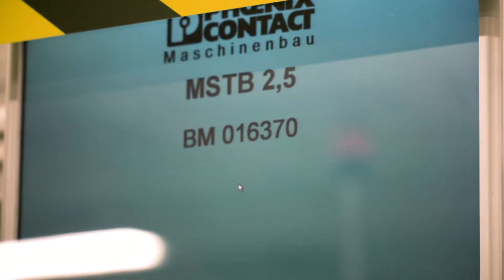A cobot co-worker in manufacturing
Phoenix Contact specializes in designing and manufacturing ground-breaking electrical products and infrastructure. Our team works with the latest tools and technology to keep our processes efficient and our workers happy. We recently added a new member to our team with the ABB YuMi cobot, a “collaborative robot” that works with our team to help us keep up with customer demand for cables and connectors. As our society becomes more connected, Phoenix Contact continues to pave the way in advanced technologies to meet the needs of the evolving digital future.

Our channel provides new product features and information, how-to’s, tutorials, case studies on machine learning, and the latest developments in the industrial internet, technology, software, STEM, and more!